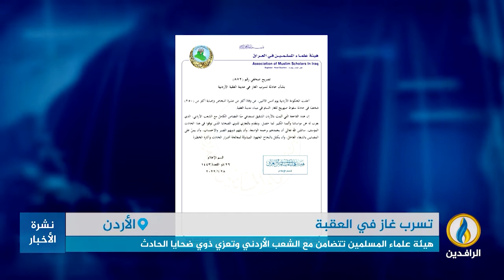هيئة علماء المسلمين تتضامن مع الشعب الأردني وتعزي ذوي ضحايا الحادث